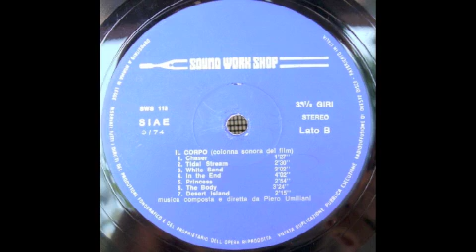Piero Umiliani- Chaser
On the italian tip..